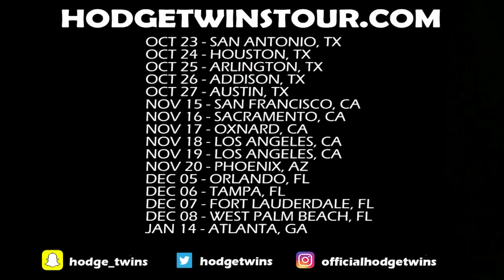Ezekiel Elliott No Pants Interview | Cam Newton Bad Attitude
Welcome to the Hodgetwins we discuss breaking news and current events reported from traditional TV news outlets as well as digital global news networks which are the largest online news shows in the world. We discuss world news, viral headlines, celebrity gossip, scandals and dumb criminals!

Hodgetwins Bio:
Keith and Kevin Hodge the Hodgetwins are known for their no filter news commentary on the Youtube channel Hodgetwins,
Fast food challenges, bodybuilding and exercise tips on Twinmuscle and fastingtwins. Dating tips and life coaching on youtube channel Askhodgetwins. Recently the fastingtwins channel has been converted to hodgetwins vlogs where the twins daily activities are recorded: gym workouts, daily nutrition and full day of eating logs and day to day shopping at local retail chains and their day to day business activities around their apparel and supplement line.

YouTube Inaugural YouTubeBLACK Event To Support Creators Of Color really changed our outlook and we would like to thank youtube for holding such an event.